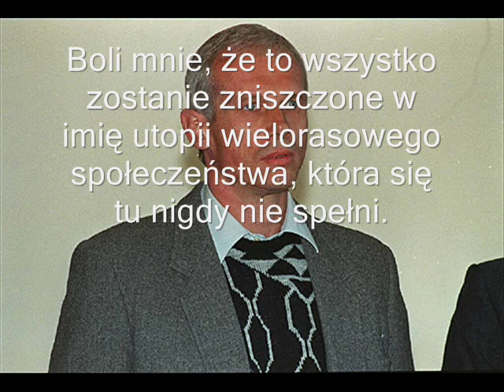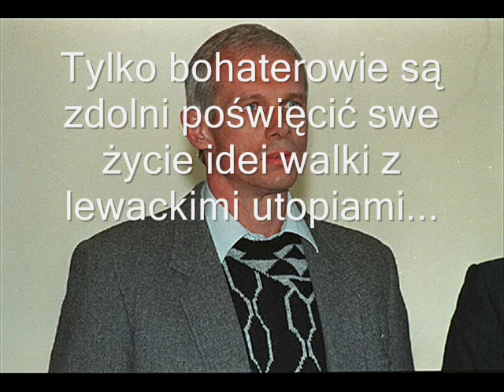Olaf Jasiński - Trzymaj się bracie.wmv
Piosenka dedykowana Januszowi Walusiowi - idealiście, który poświęcił swe życie walce z komunizmem.